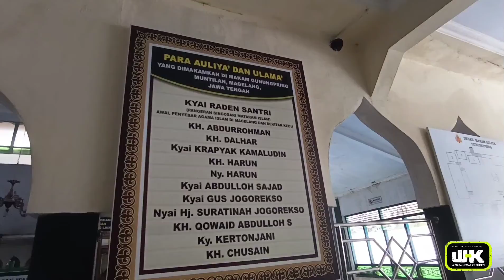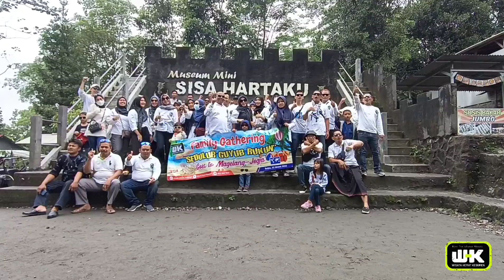SEDULUR GUYUB RUKUN GOES TO MAGELANG JOGJA RABU 23 MARET 2022